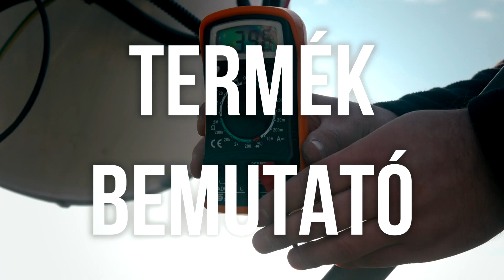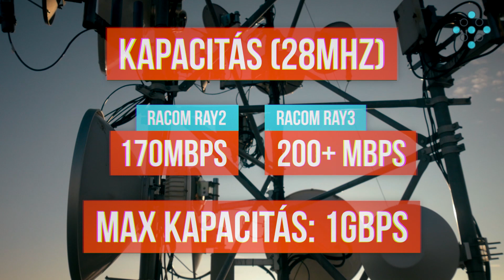24GHz RACOM RAy3 az ACE Telecom hálózatában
Az ACE Telecom már 5 éve használja a Racom 24GHz-es linkek több generációját, több mint 100 eszköz van telepítve a hálózatukban. A videóból kiderül, hogy miért választották a Racom berendezéseket és miért várták a Racom Ray3 megjelenését.